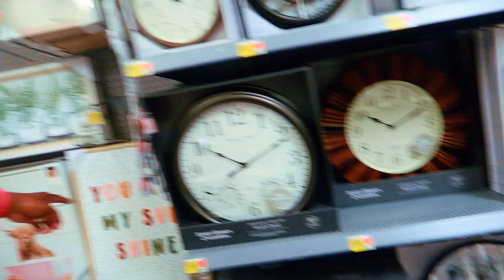A Day In My Life | Anniversary Edition 💕 | Shopping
Hey Friends!!!

If you are new here, welcome to the fam❣️💞 we are so happy to have you here!!